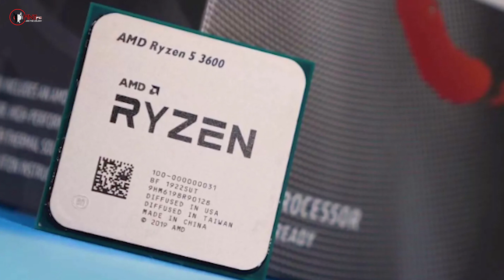Intel 14th Gen Update! Acro X ANT PC 🔥- Best Budget PC| Latets Updates| Rapid Fire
Welcome to our latest YouTube video! In this episode, we bring you an exciting update Like 128 GB Single Stick RAM , Intel 14th Gen & Much More. Join us as we dive into the world of custom PCs and discover the best budget option available. Stay up to date with the latest PC tech updates and witness the rapid fire performance of this impressive product. Don't miss out on this informative and professional review.

CORPORATE ADDRESS: ANT Engineering Pvt Ltd, Z-41, Okhla Phase II, New Delhi, 110020